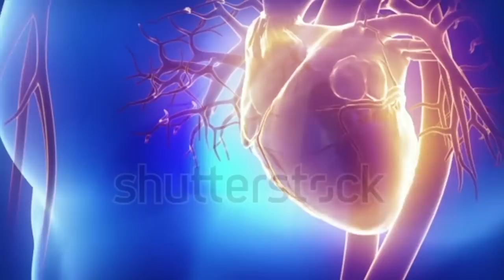reket - Kui puus pöörleb (final 02)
Yo, esimene mõte oli siis selline video teha. See võiks siis teine sinku albumilt olla. Tee mingi normaalne ja lühike link, kui ütled, et CD saab osta poodidest ja kuulata saab siit

Mis arvad? Seal lõpus panin parandused sisse nii nagu rääkisime eile. Kui üldiselt sobib, pane kirjeldusse, et Sander ja Siim tegid mussi, samad kutid, kes Hommiku ja Kontakti biidid tegid. Liisi Koikson laulab reffis kaasa ja Berdi juures Mindnote's sai lindistatud ja mixitud, nagu ikka. Anna teada, mis arvad, kui sobib, siis võtame watermargid maha. Ära seda linki siis kellegagi jaga. Ja kui mingeid muutusi peaks sisse panema, siis mida kiiremini vastad, seda parem. Piiss.